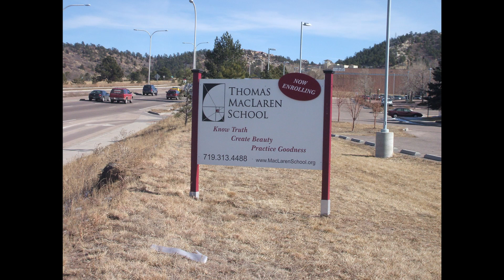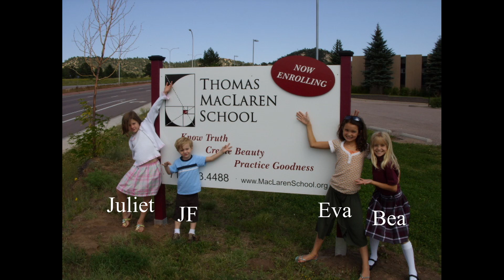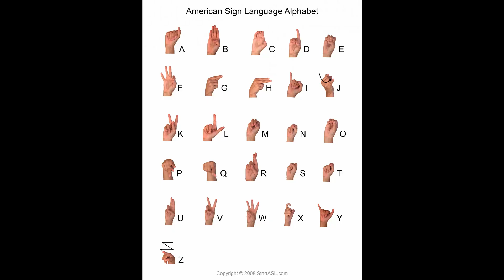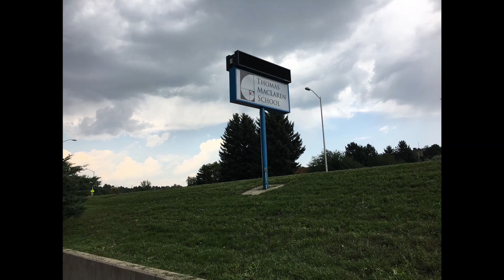Upper School Assembly - November 17, 2020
Mr. Hall talks about signs and how they convey meaning, and how they relate to MacLaren as a whole.